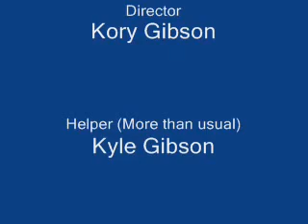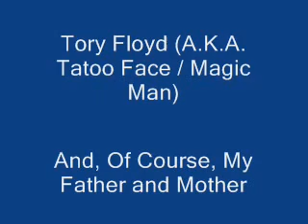Don't Mess with the Best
Bugs Bunny. 'Nough Said.